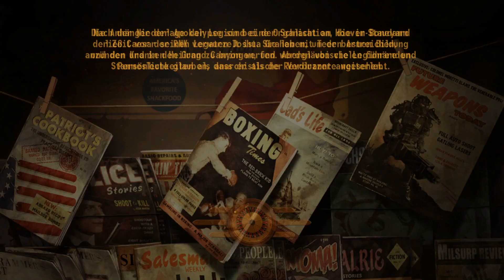Lets play Fallout New Vegas 348 [Ger/1080p] Zum Silo vorkämpfen (und looten)